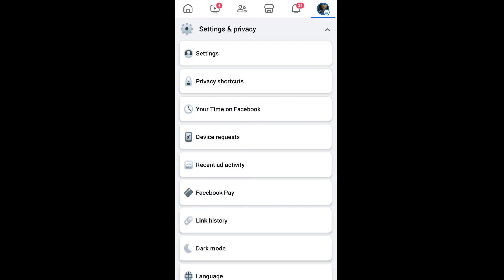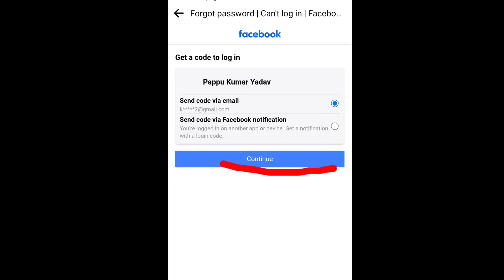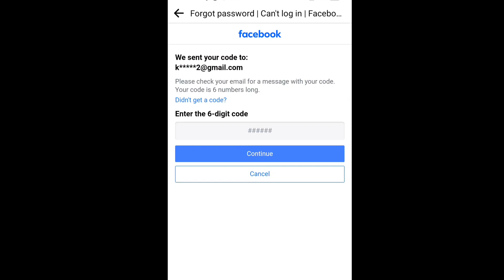Facebook password forget kare || facebook ka forgot password kare || new update forget Facbok pass🔑